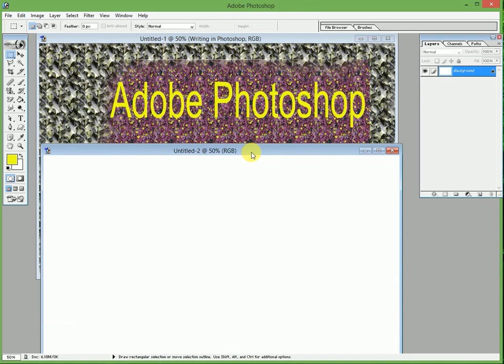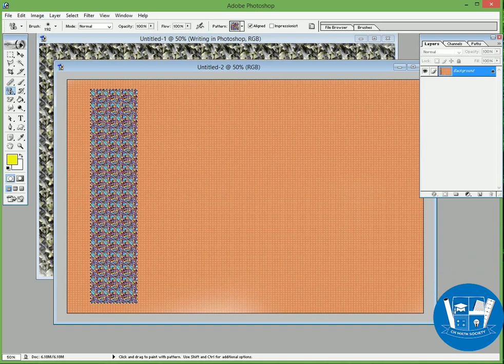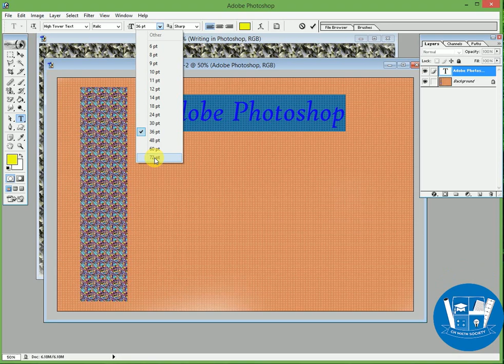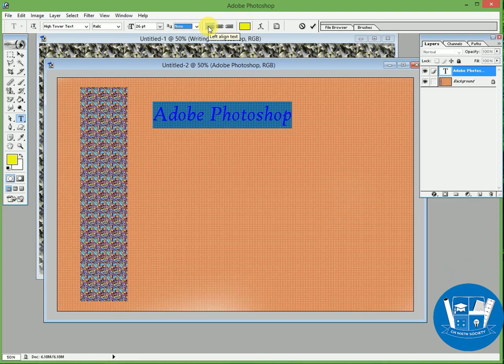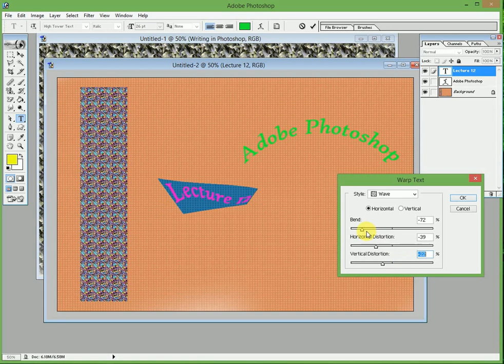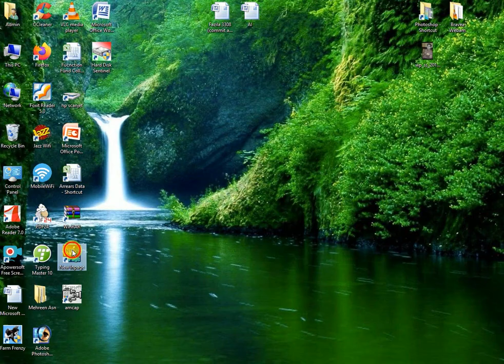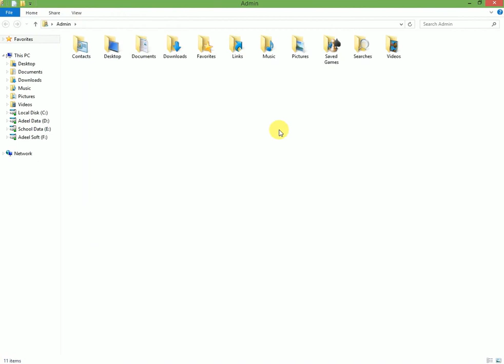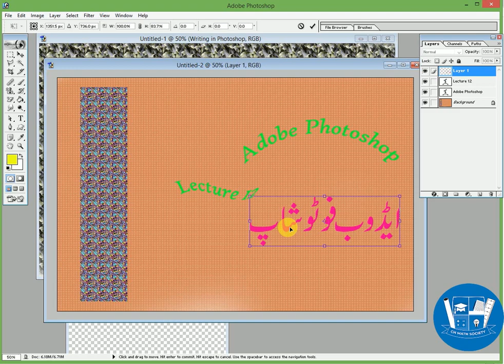Adobe Photoshop Text Menu Step by Step in Urdu (Lec-12)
Help yourself and help others by sharing this video.
Thanks for visit CH MATH SOCIETY